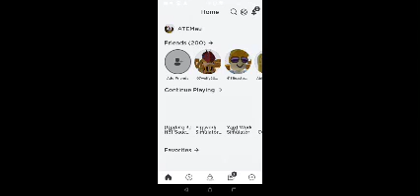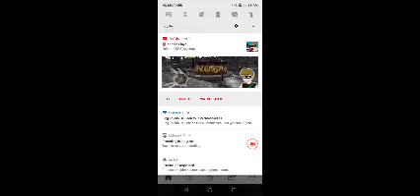Hot Sauce Simulator in Roblox matagal ko na laro to nagyon rec and upload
Hot sauce simulator in Roblox  like👍 and on the bell
im a 25 year old at im a Girl from Philippinas or Philippines see next Video Thank you po nice day i hope Enjoy Video

Name Maureen aka maumauulitinsantiago sa Facebook
sa Youtube naman AtemauPH at Roblox Atemau teamlatessquad and teamwingssquad taga Malolos bulacan Philippines babae po ako Filipina po ako or Pinay tagalog & english my language taglish but real my language Tagalog po plz Subscribe my Youtube channel ATEMauPH at salamat po views